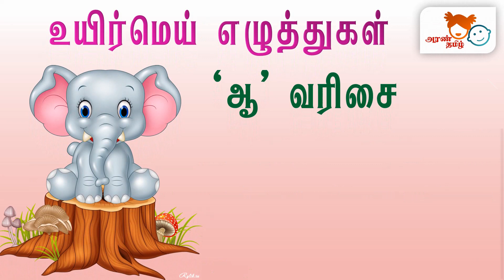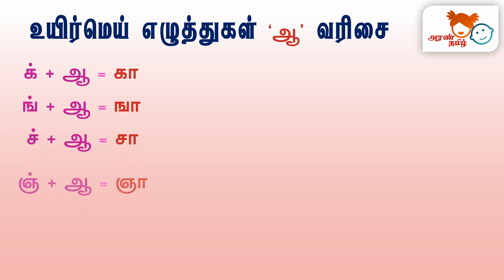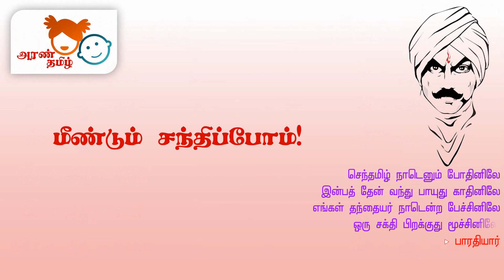AranTamil Learn Tamil Lesson 4 combined Letters - Uyirmei Ezhuthukkal for kids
arantamil : Chapter 1 - Class 34
அரண் தமிழ் : AranTamil Learn Tamil Lesson 4 combined Letters - Uyirmei Ezhuthukkal for kids

குழந்தைகளுக்கான உயிர்மெய் எழுத்துக்கள்
Tamil for Kids. Preschool Tamil தமிழ்
Grammar in Tamil | Learning Tamil for kids  |  How to learn Tamil letters for kids

Uyir mei eluthukkal in tamil,tamil uyir mei ezhuthukal,uyir mei ezhuthukal in Tamil, Uyir mei  ezhuthukal ka varisai  YouTube kids